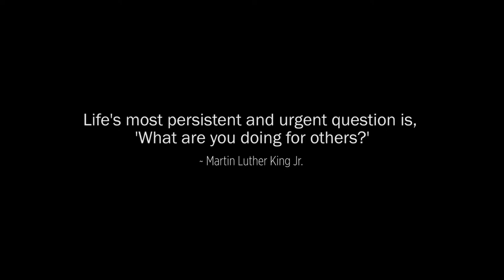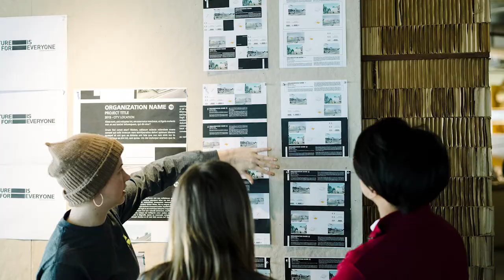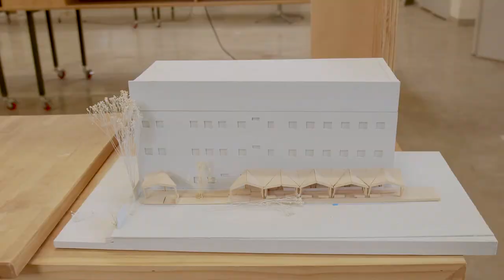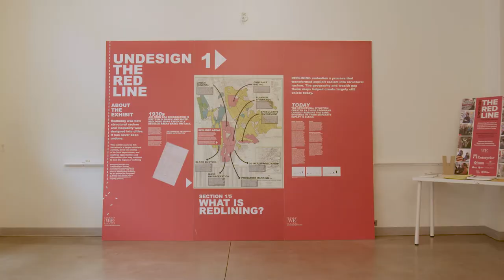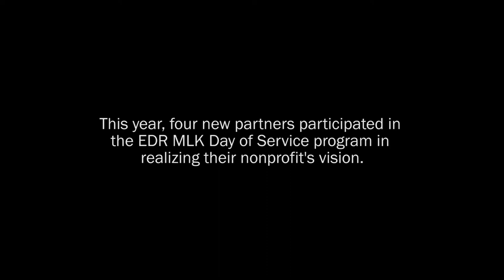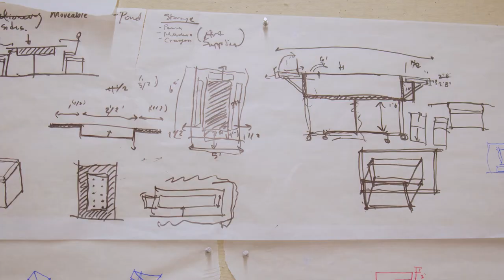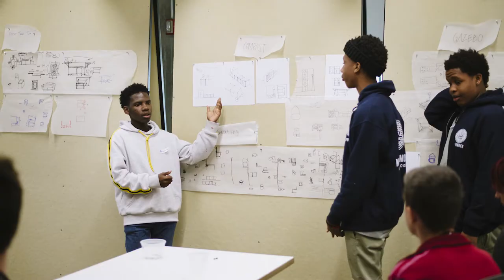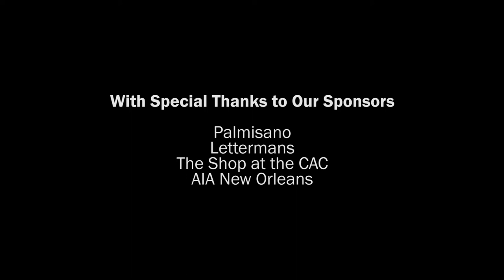Architecture is for Everyone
As architects committed to the civic realm and a sustainable future, Eskew+Dumez+Ripple (EDR) donates its time and talent throughout the year to numerous initiatives that advocate for quality in the design of our built environment. Nowhere is this more impactful and immediate than in the firm's annual MLK Day tradition: the Day of Service. This year marks an important milestone: the 5 year anniversary of the program.

Throughout the years, the firm has partnered with a number of community partners and pro-bono projects from around the New Orleans area. The work strives to create an experience where community members can see their own identities and stories reflected in their everyday surroundings.

 "Architecture is for Everyone" is a retrospective film highlighting the immense power that design maintains in service of its community.